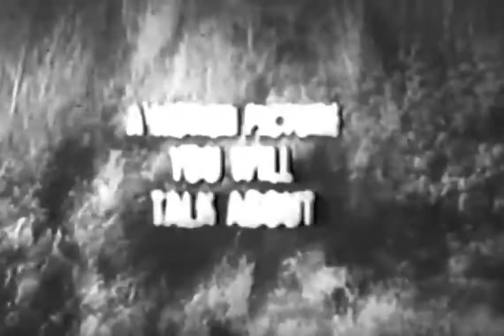The Incredible Shrinking Man (1957) - Sci-Fi - ORIGINAL TRAILER - Grant Williams, April Kent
When Scott Carey begins to shrink because of exposure to a combination of radiation and insecticide, medical science is powerless to help him.